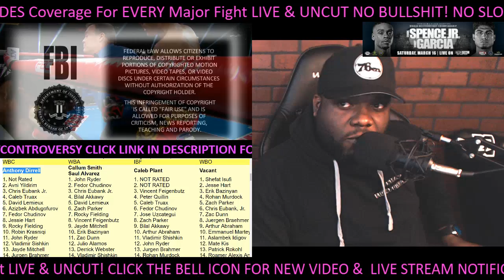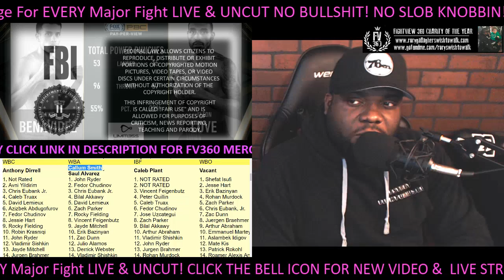LOVE STOPPED IN 2! BENAVIDEZ VS LOVE POST FIGHT RESULTS! DIRRELL NEXT! BUT WHEN? PLANT TIME OFF?